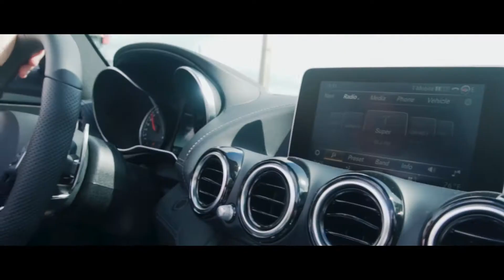CUSTOMER EXPERIENCE - AMG GT 2018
At Auto Imports Miami, we take pride in providing exceptional service that feels you up with joy and positive experiences!

One Take - One Chance - One Life

Like reality shows, check out our own reality and submerge into the experience of our client to the fullest.